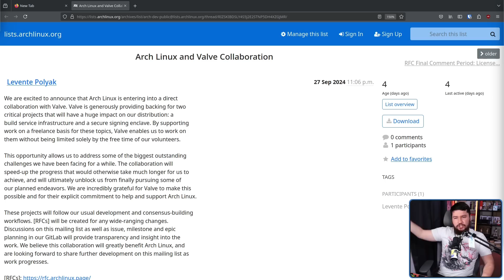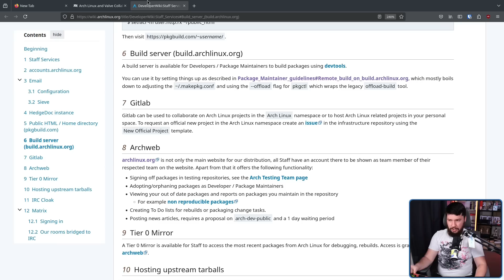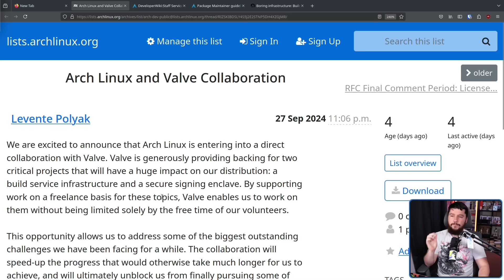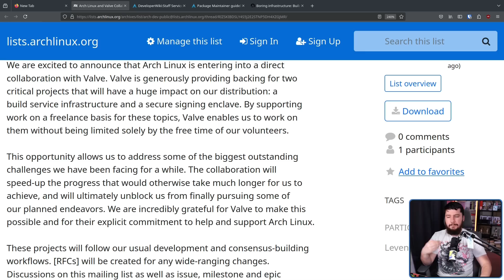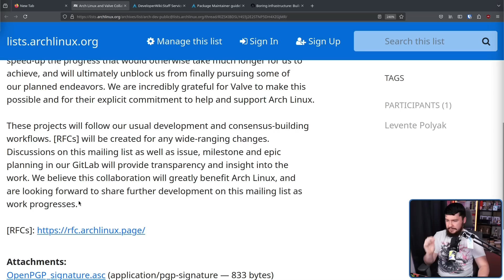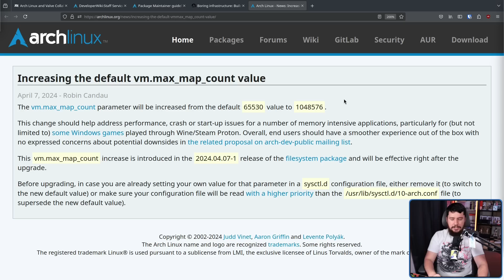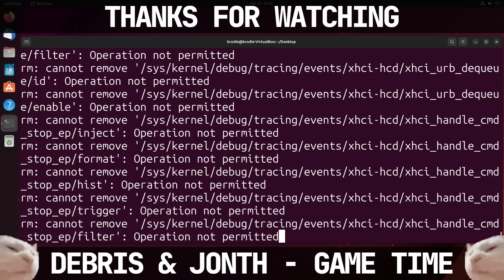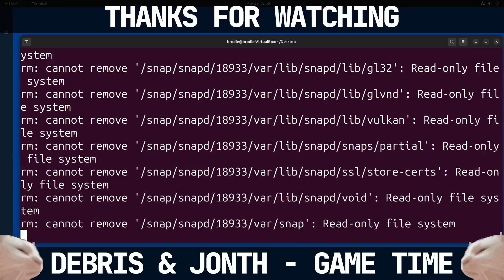What The Arch Linux x Valve Collab Means For You!!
Valve is working directly alongside Arch Linux on improvements to the packaging infrastructure, and it seems to have confused some people about what is actually being done here.

Credits
🎨 Channel Art:
Profile Picture: